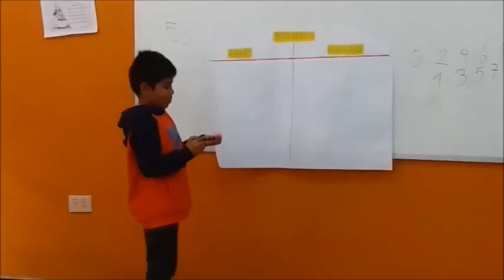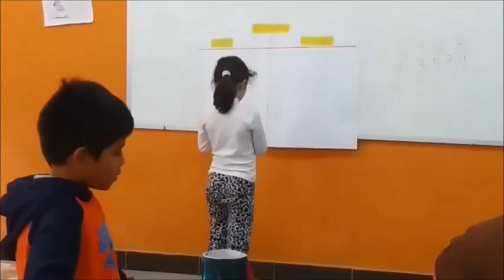PROFOCOM - Educación Primaria en el MESCP Señales de Tránsito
Educación Primaria en el MESCP Señales de Tránsito